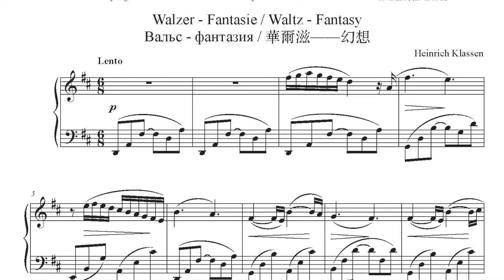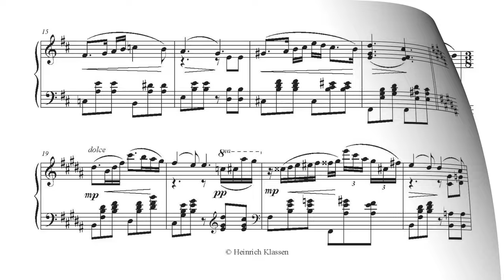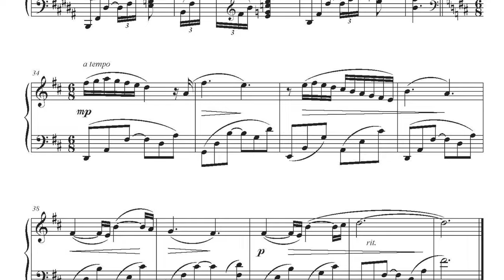Heinrich Klassen | Waltz-Fantasy in D major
Welcome to a mesmerizing musical journey through the enchanting melodies of Heinrich Klassen's Waltz-Fantasy in D Major. In this captivating performance, the timeless elegance and grace of classical music come to life, transporting listeners to a world of beauty and sophistication.

Renowned for his mastery of composition, Heinrich Klassen's Waltz-Fantasy showcases his brilliance in seamlessly blending intricate harmonies with delicate melodies. With each note, Klassen invites us to immerse ourselves in the rich tapestry of sound, where every phrase tells a story of love, longing, and joy.

Performed with precision and passion, this rendition of the Waltz-Fantasy in D Major captures the essence of Klassen's genius. The pianist's fingers dance effortlessly across the keys, weaving a spellbinding narrative that resonates with both elegance and emotion.

Whether you're a seasoned aficionado of classical music or simply looking to indulge in a moment of tranquility, Heinrich Klassen's Waltz-Fantasy promises to captivate and inspire. Join us on this musical odyssey as we delve into the enchanting world of one of classical music's most cherished compositions. Sit back, relax, and let the timeless beauty of Klassen's masterpiece sweep you away.